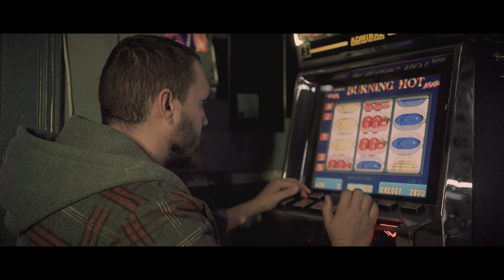Ultima data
În acest scurt-metraj este vorba despre felul cum adicția este mai puternică decât ambiția și astfel soțul aflat în această poziție își neglijează familia și propria-și viață.

Script: Alexandru Frățilă

Regie/Montaj/Sunet: Ștefan Muji

Personaje principale: Alexandru Frățilă
                                      Simona Frățilă
                                      Adnana Muji